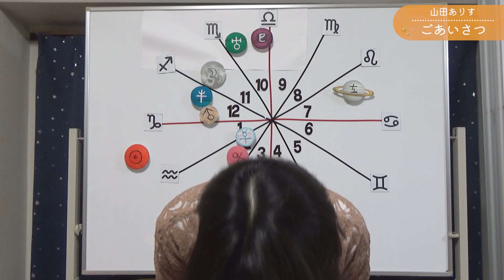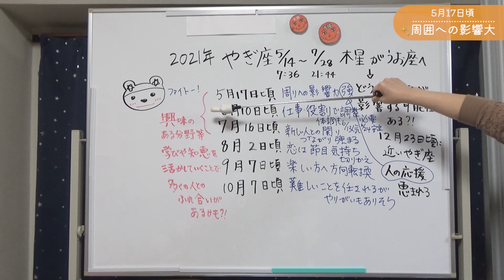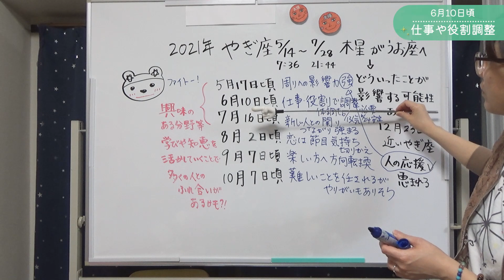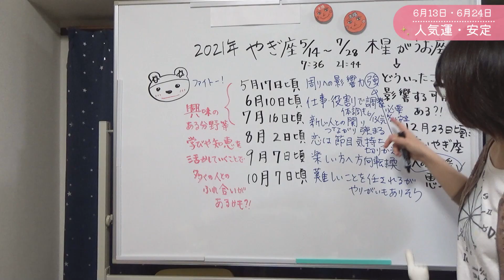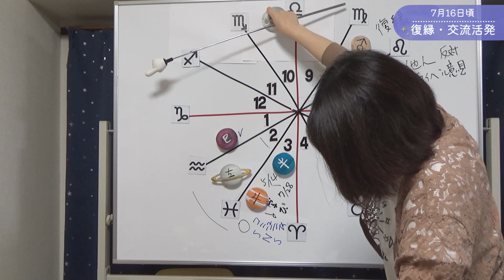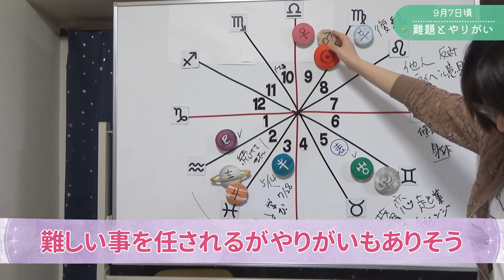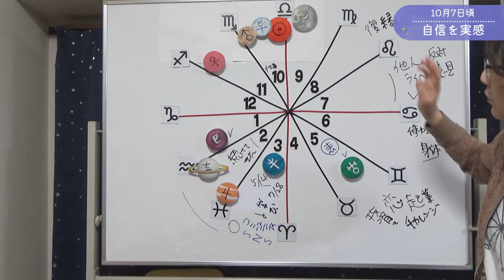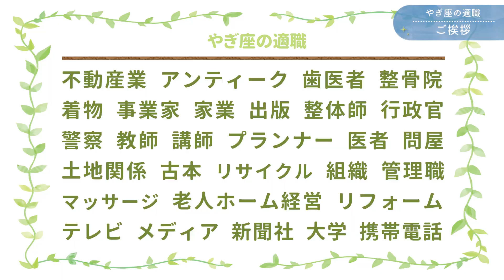山羊座の運勢2021年5月6月7月8月9月10月◇あなたの影響力が高まる可能性あり◇木星が魚座へ◆イングレス魚座木星◇ハッピー占い山田ありす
■このチャンネルのメンバーはライブ配信をご利用頂けます。メンバーシップ会員1,190円　良かったら特典にアクセスしてくださいね。

サムネイルやテンプレートのデザイン・カメラ設定や撮影のアドバイス
テレビやYoutubeの広告制作を手がける映像制作会社P-CUBE様